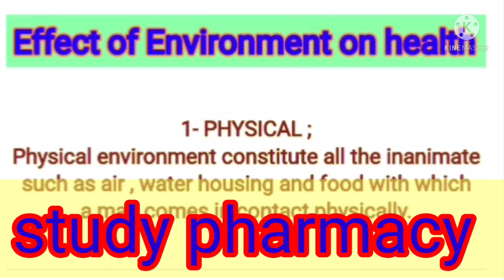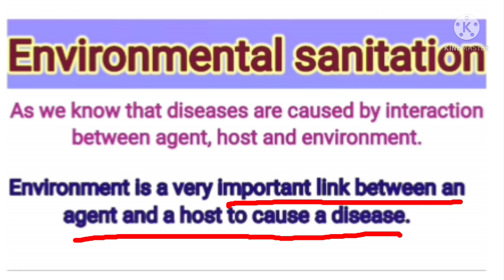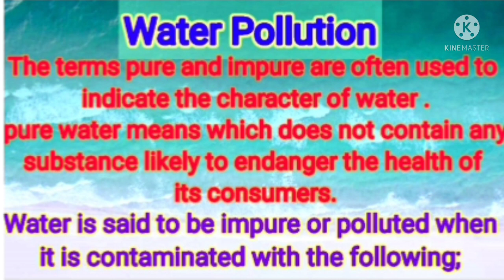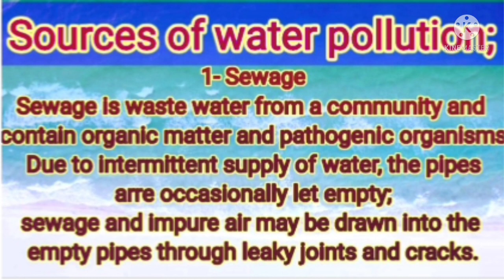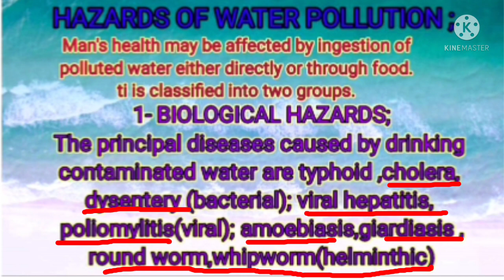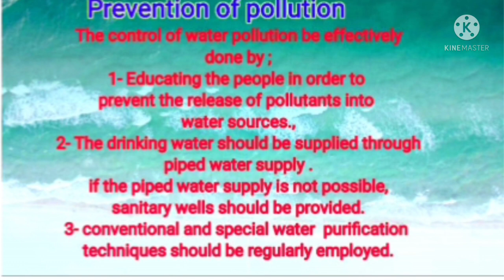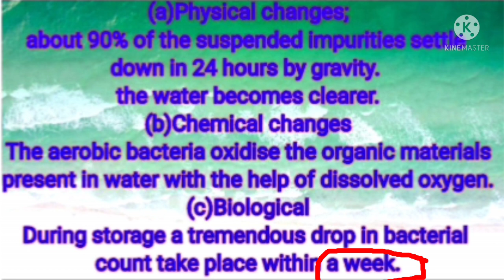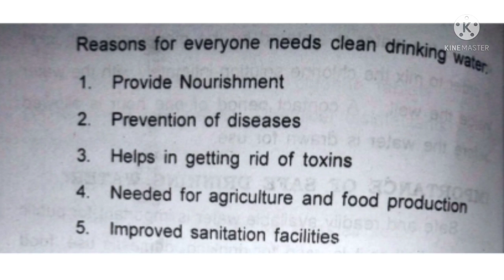1st year by V.k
D.pharma 1st year ki new book
D.pharma ka new according to new syllabus by the pci
D.pharma 1st year according to new syllabus ki संपूर्ण classes हमारे इस चैनल में